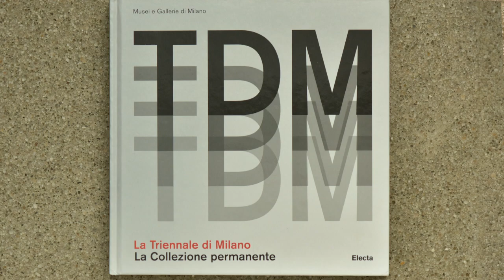Manusardi e la Triennale Milano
Manusardi Studio Fotografico
campagna fotografica delle collezione permanente della Triennale Milano.
Volume pubblicato da Electa
aprile 2019